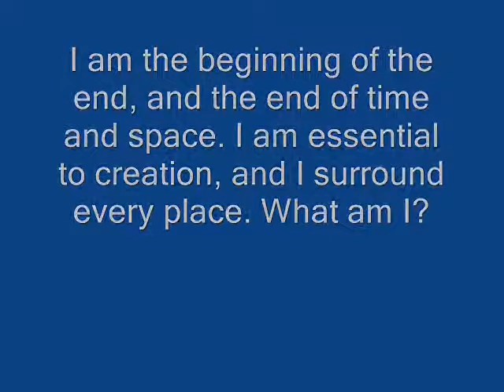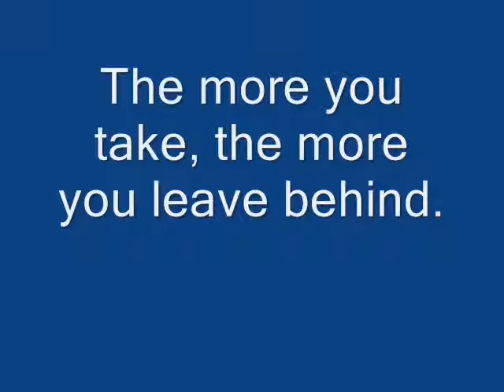cool riddles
songs : your my only shawty by ( ariana grande